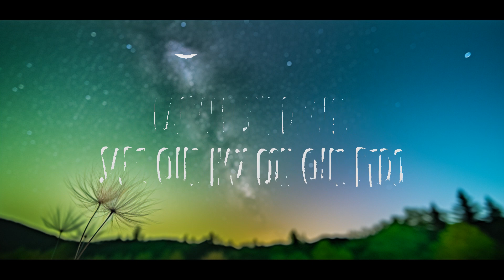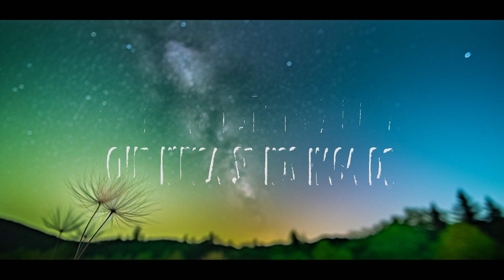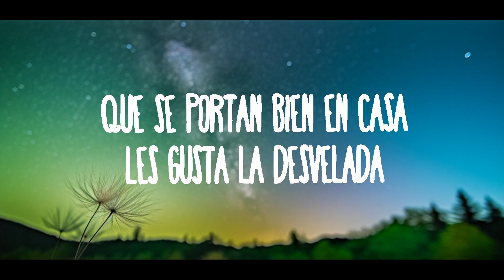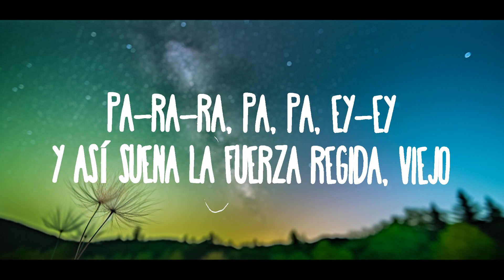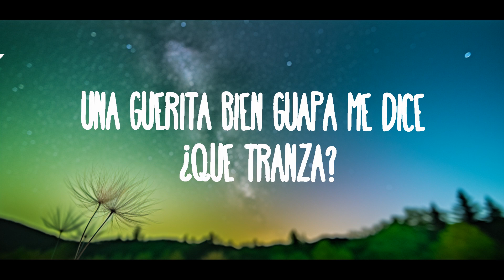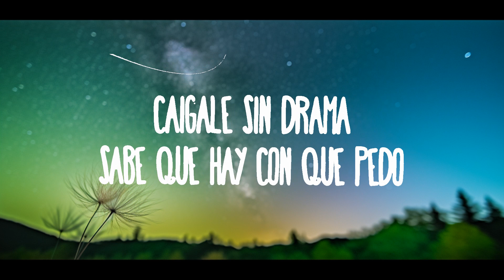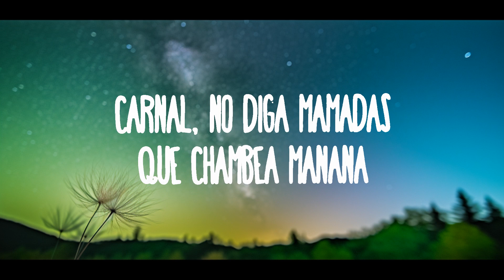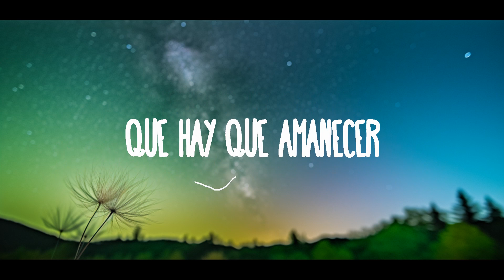Fuerza Regida - CRAZYZ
(Letra):
[Intro]
Hola, amor, ¿qué estás haciendo?
¿A qué hora vienes por mí?
Te extraño

[Puente Instrumental]

[Verso 1]
Una güerita bien guapa me dice: "¿Qué tranza?
¿Qué hay que hacer mañana?"
Yo creo que co-
Gerente, traiga muchachas pa' toda mi plebada
El Molly en el agua las pone muy bien

[Coro]
Lana
Hoy nos enfiestamos y ojalá que nunca se nos haga de mañana
Las plebitas crazy se besan de lengua, igual les gusta la parranda
De la uni están cansadas y de fingir que se portan bien en casa
Les gusta la desvеlada
Shots de Hpnotiq y lavada

[Interludio]
Fuerza Regida, viеjo
¡Otro pedo!

[Verso 2]
Carnal, no diga mamadas, que chambea mañana
Cáigale sin drama, sabe que hay con qué pedo
¿Quién se me cuadra?
Si jalo la banda, sin sueño plebada
Que hay que amanecer

[Coro]
Lana

[Outro]
Pa-ra-ra-ra, ey
Pa-ra-ra-ra, ey
Pa-ra-ra, pa, pa, ey-ey
Y así suena la Fuerza Regida, viejo
Y va a seguir sonando
Pa' todas las babies y pa' la beliqueada
Yeah, yeah, ey, ey
¡Mafia!